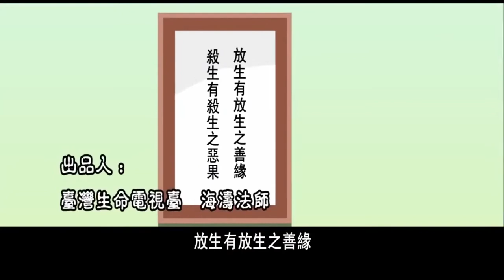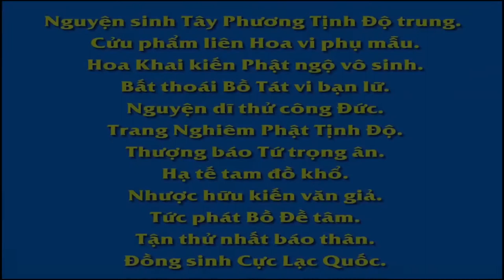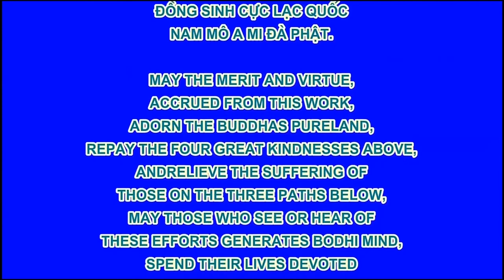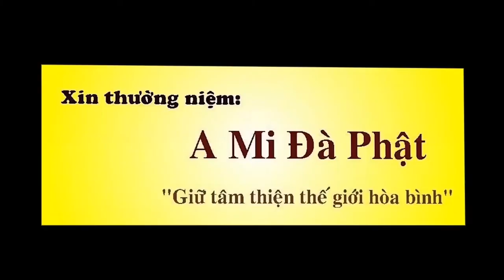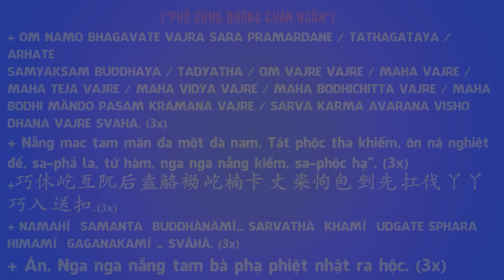Thiện Duyên - Phóng Sinh Niệm Phật Trì Giới, Phim Hoạt hình Phật Giáo, Pháp Âm HD